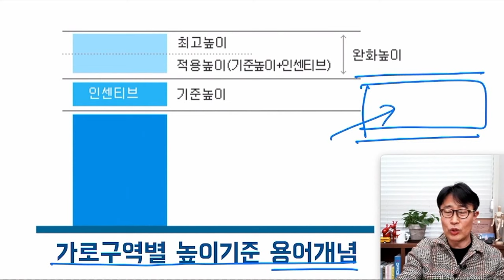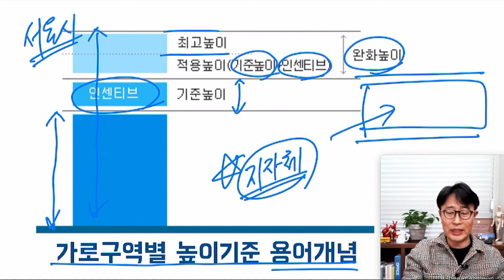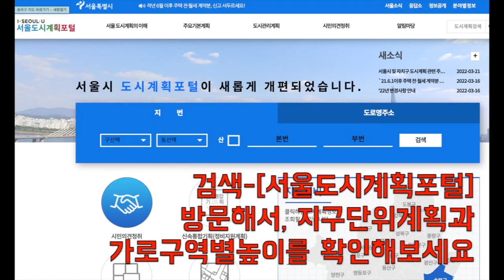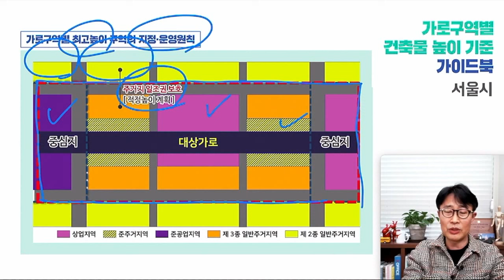건축부동산기초 16회 가로구역별최고높이제한 확인해야한다. 건축사 이관용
서울시 준공업지역, 준주거지역 가로구역별높이제한 확인해야
- 서울시 건축조례
- 가로구역별높이제한확인